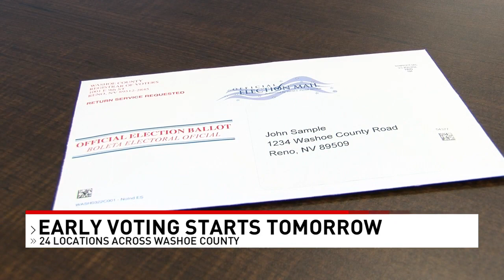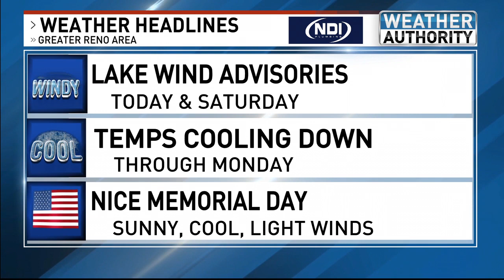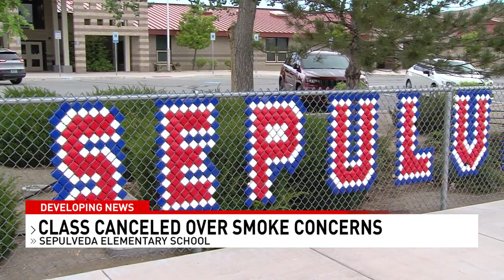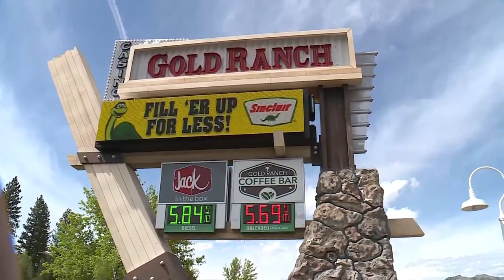PRODUCER REEL: 4PM A BLOCK TX SCHOOL SHOOTING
Kristen Thomas
News Producer

4PM newscast from 5-27-22 on officials admitting they made the wrong call in school shooting in Uvalde, TX